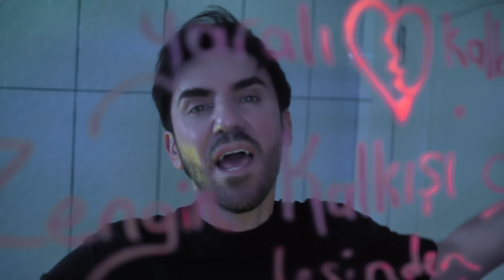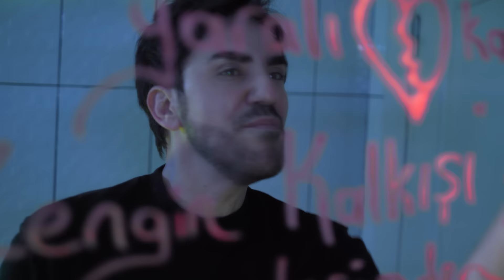Faruk K - Zengin Kalkışı (Official Video)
Faruk K'nın,  "Zengin Kalkışı" isimli tekli çalışması tüm dijital platformlarda ve 4K çözünürlüğünde YouTube kanalında.

Yapımcı: Faruk K (Faruk Kurukaya)
Dijital Dağıtım : 25 Saat Müzik
Aranje: Erhan Bayrak
Mix & Mastring: Mustafa Karaduman
Kayıt & Edit : Taner Çalık
Back Vokal : Zeynep Dizdar
Yönetmen : Hossein Khojamli
Kapak Tasarım : Furkan Bayraktar
Styling : Erek Baytekin
Radyo PR: Refik Sarıöz
Koordinatör: Recep Demirbaş Managment
Sanat Yönetmeni: Giray Mert Özdenoğlu

Faruk K - Zengin Kalkışı (2022) Sözleri:
Yüreğimden taşınıyorsun göz göre göre
Bu hale sabredecek Can yok bende
Ha bugün ha yarın bitecek diye
Zavallı kalbim diken üstünde
Sadece bende mi kaybetme korkusu
Allah'tan duam sende de olsun
Kalan ömründe benim gibi seveni çok zor bulursun

Ben de müsaade isterim yaralı kalbimden
Zengin kalkışı değil en sadesinden
O kadar suskun kalırım meçhullerde sanırsın
Kara haberim tez duyulur
Birkaç güne alırsın